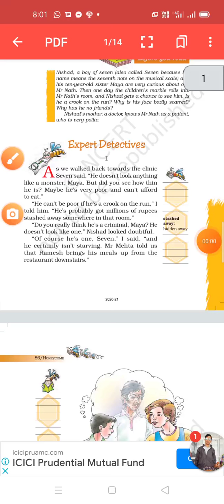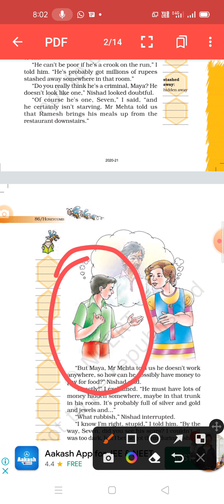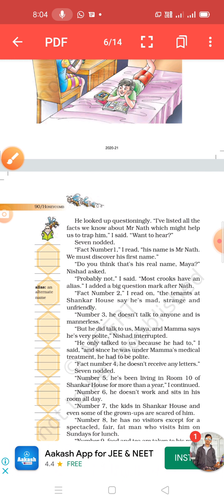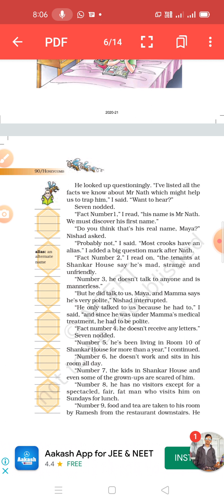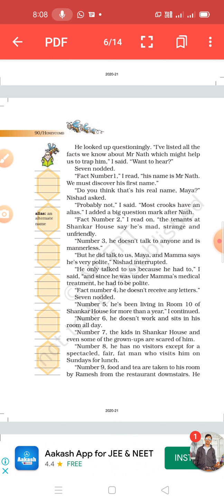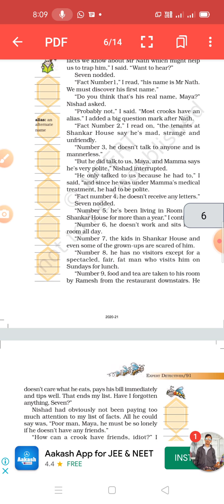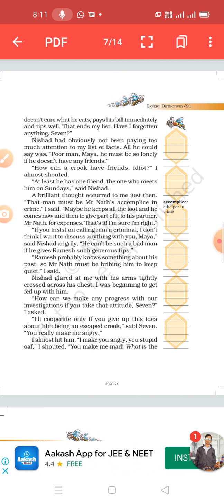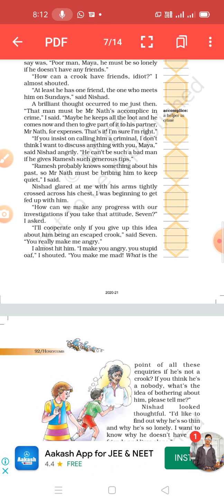expert detectives part2clas7th